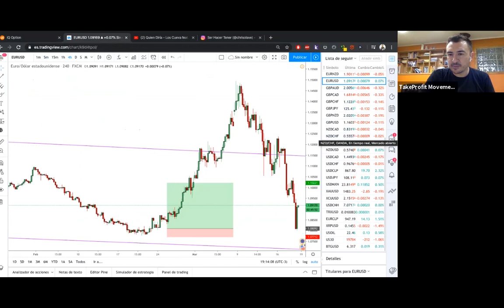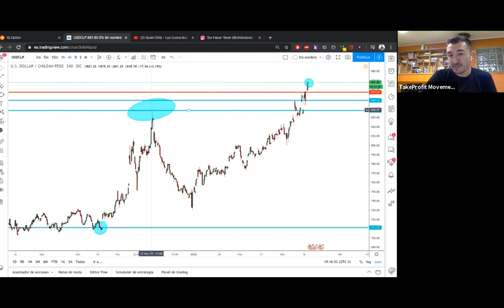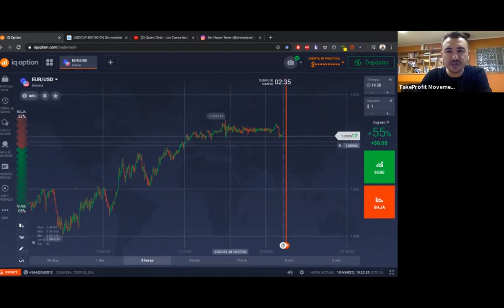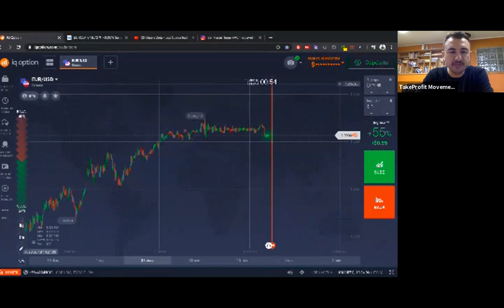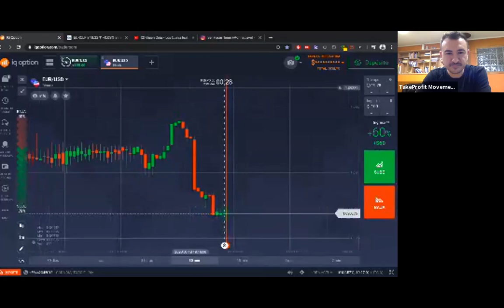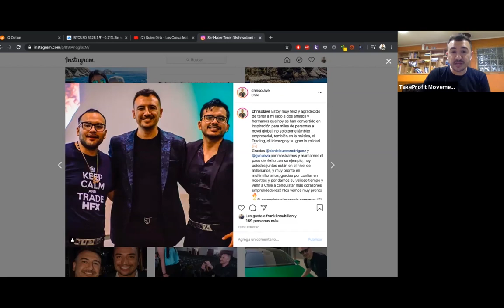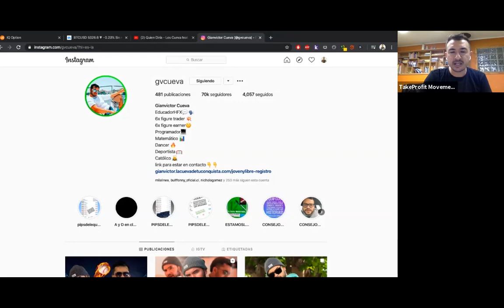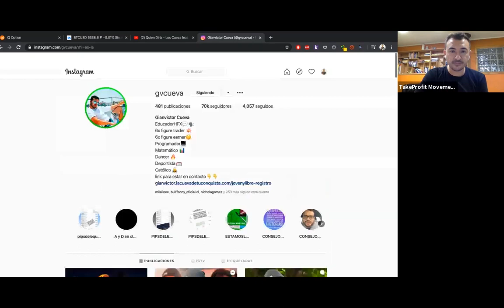Lanzamiento IM en español con iqoption paso a paso.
Buen día familia, hoy te comparto la modalidad de lanzamientos que estamos aplicando en nuestras llamadas para da una introducción básica a opciones binarias a quienes tienen escasos conocimientos o nulos acerca de los mercados financieros. Así posteriormente podrán ver sin problemas conferencias con mayor nivel de conocimientos y aprovechar las ventajas de los negocios online en 4 pasos prácticos.
1. Seleccionar mercado.
2. Variación.
3. Oportunidad.
4. Internet.

Por último, si deseas más información, en este mismo canal tenemos para ti videos indispensables en tus primeros pasos dentro de este modelo online de negociación.

Espero de todo corazón que este video te apoye en tus futuros lanzamientos.

Si tienes alguna duda o consulta te leo en los comentarios. que tengas un gran día.